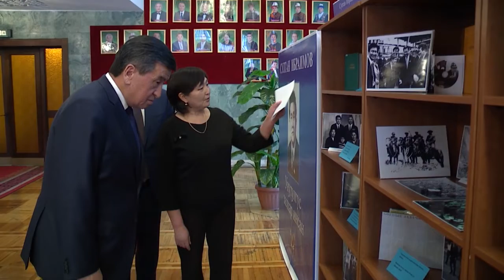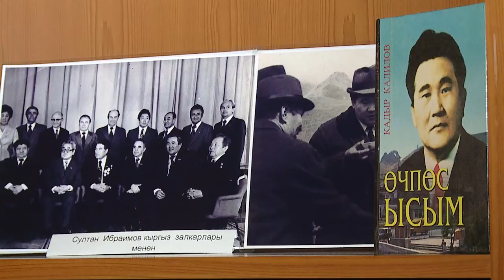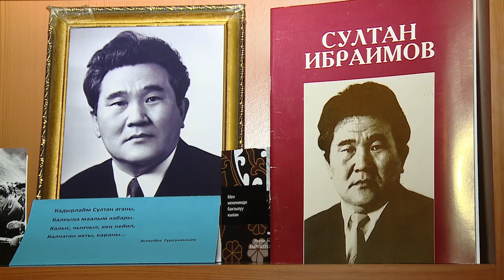СООРОНБАЙ ЖЭЭНБЕКОВ: СУЛТАН ИБРАИМОВГО "КЫРГЫЗ РЕСПУБЛИКАСЫНЫН БААТЫРЫ" НААМЫ БЕРИЛИШИ КЕРЕК